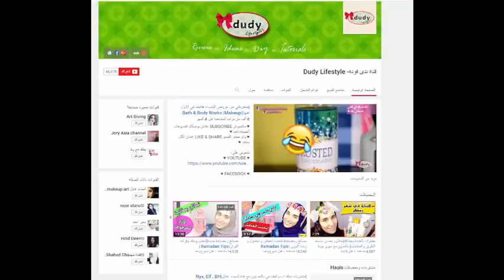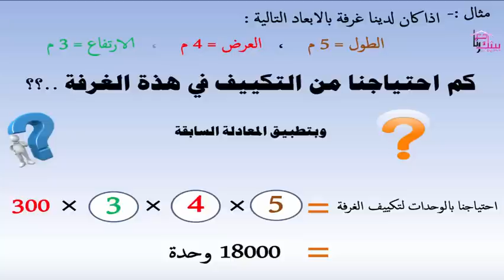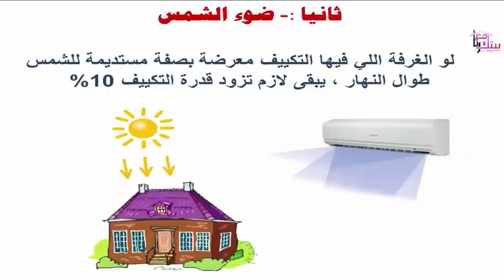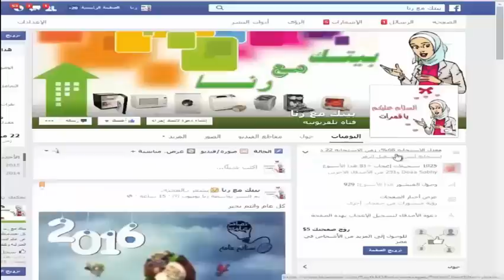كيفية حساب قدرة التكييف المناسبة للغرفة بيتك مع رنا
لشراء التكييفات المختلفه من الرابط التالي   goo.gl/AzdqMm
كيفية اختيار التكييف المناسب وكيفية حساب الوحدات الحرارية للغرفة الخاصة بك عندما يتعلق الأمر بمكيفات هواء الغرفة، فإنه من المهم أن يكون وحدة مناسبة للحجم. إذا كان لديك جهاز تكييف هواء وبقدره كبيرة جداعن حجم  الغرفة سوف تستمتع ببيئة باردة جدا  من ناحية أخرى، إذا كان مكيف الهواء صغير جدا بالنسبة للبيئة التي تريد تبريدها  سيضطر مكيف الهواء بتشغيل باستمرار ولن يتم تبريد أو ازالة الرطوبة من الغرفة بشكل صحيح، وبالتالي تكلفه اعلى في مجال الطاقة.
قناة بيتك مع رنا على اليوتيوب قناة متخصصة في عمل مراجعات اجهزة كهربائية واسعارها لمعرفة مميزات وعيوب جميع ماركات وموديلات اجهزة المطبخ الكهربائية كما يٌسعدني إشتراكك في القناة مجانا كي يصلك كل جديد حصريآ قبل الجميع, ويسعدني أن تدعم قناة بيتك مع رنا من خلال مشاركة هذا الفيديو و من خلال صفحات السوشيال ميديا لقناة بيتك مع رنا :
قناة بيتك مع رنا هي قناة متخصصة بتقديم مراجعات وريفيوهات عن " الاجهزة الكهربية - تركيب اجهزة المطبخ - طريقة تشغيل اجهزة كهربائية للمطبخ - اسعار الاجهزة الكهربائية - عيوب ومميزات الاجهزه الكهربائية - افضل انواع الاجهزة الكهربائية - افضل ماركات الاجهزة الكهربائية " . أشارك معكم خلالها تجارب أو خبرات في صورة مراجعات لجميع الاجهزة الكهربائية  "التليفزيونات - المكواة - غسالات الملابس ومجففات الملابس- غسالات الاطباق - الشاشات - بوتاجاز - الفرن الكهربائي - الميكروويف - التكييفات -  الثلاجات  - الديب فريزر - الغسالات العلوية - الغسالات الامامية" رابط قناة بيتك مع رنا على اليوتيوب